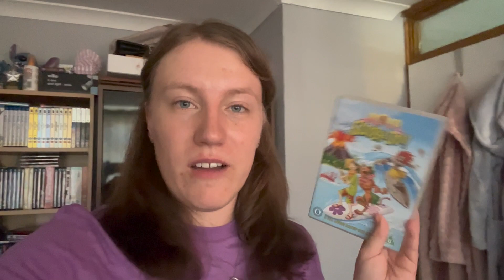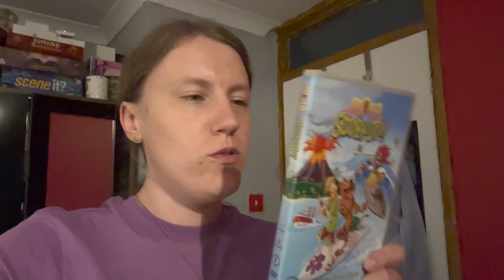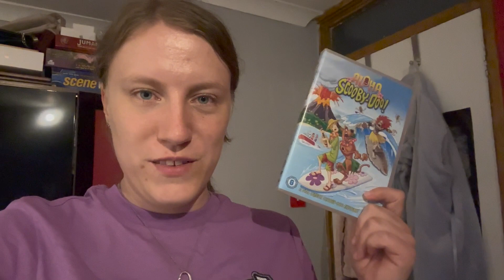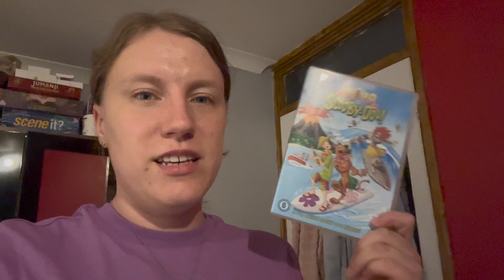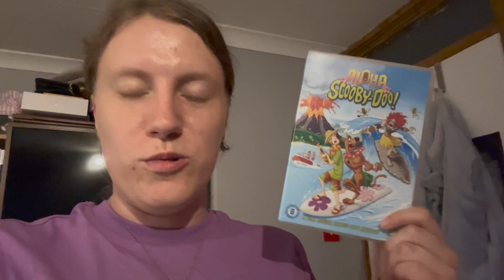Subscriber Mail Reviews: Aloha Scooby-Doo (2005)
With it being summer time I thought why not review this movie plus also was in a mood for a Scooby-Doo movie.

Letterboxd: Megz_Moviez95